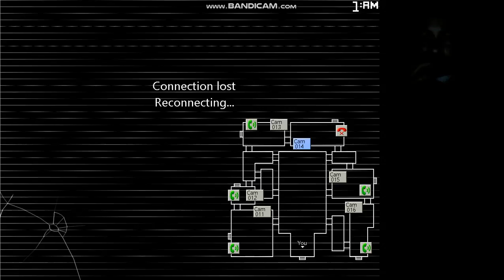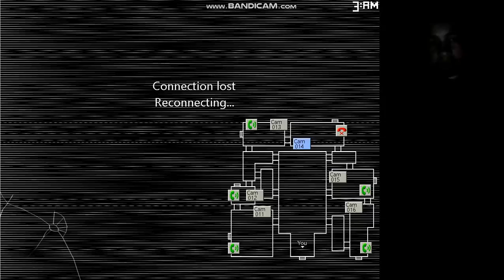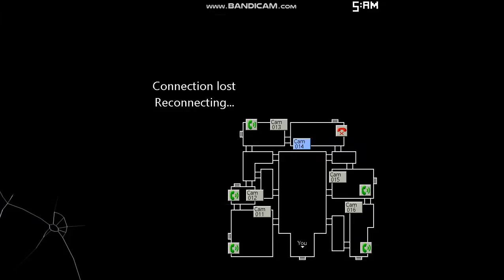five nights at candy's 2 night 3